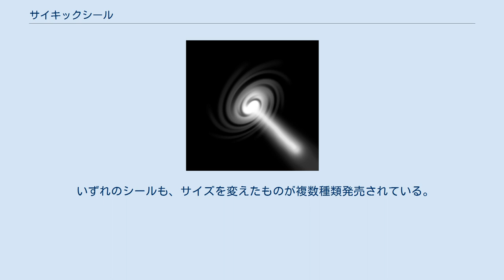サイキックシール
サイキックシールは、金色のシンボルマークが中に描かれた円形のシールである。
科学では解明のできない「大宇宙のま心」が宿るとされている。
別名や関連商品として「エスパーシール」（ESPシール）や「ワンダーシール」があり、これらについても合わせて説明する。
 ESP科学研究所が開発したESP器具の一つである。
同所が、活動拠点を大阪から東京に移した1982年にシンボルマークを制定、その際のマークを採用したものがサイキックシールである。
このシールは後に、対物用の「ワンダーシール」と名前を改め、同効果を持つ対人用シールである「エスパーシール」と共に、30年以上発売され続けている。
 シンボルマークが印刷されているだけのシールであり、磁気や薬物を使用しているわけではない。
しかし、科学では解明のできない「大宇宙のま心」が宿るとされており、体や物に貼ることで、ま心の恩恵が得られる。
なお「大宇宙のま心」とは、創始者の石井普雄が八次元より授かった大宇宙の根源である。
 1980年代に流行り、テレビで取り上げられることもあった。
また、『ムー』などの雑誌記事としても取り上げられていた。
 なお、ESP科学研究所は、後に株式会社イー・エス・ピーとして生まれ変わっている。
 ワンダーシールは、金色のシンボルマークが描かれた直径2cmほどの円形のシールである。
元々はサイキックシールとの名前で作成されたものであるが、「世界中の幸福を願う」という意味を込めて名称を変更したものである。
 エスパーシールは、肌色の背景に茶色のシンボルマークが描かれた直径2cmほどの円形のシールである。
体の不調を感じた人がワンダーシールを肌に貼っているのを見て、肌に貼る際に違和感のないよう、背景を肌色にして素材も人体に適したものに変更したものである。
根底となる力についてはワンダーシールと全く同じである。
 いずれのシールも、サイズを変えたものが複数種類発売されている。